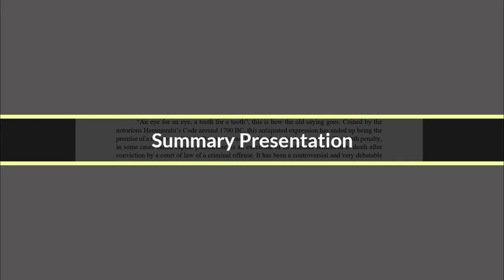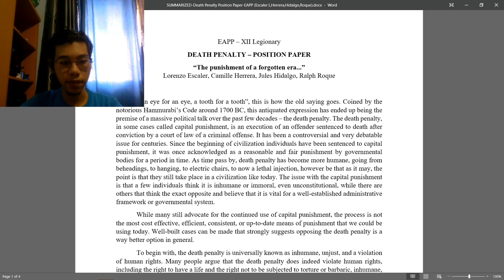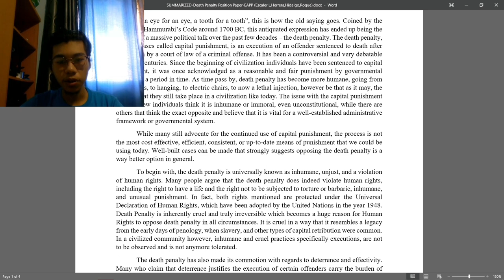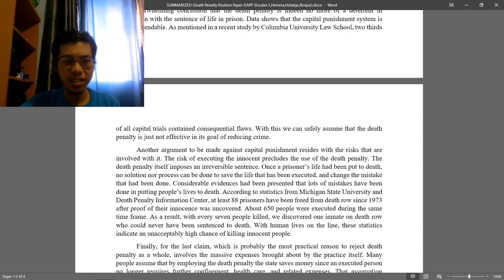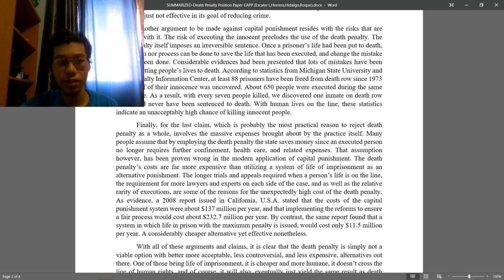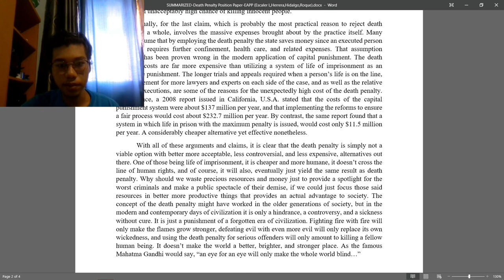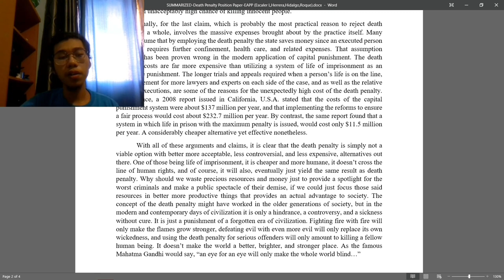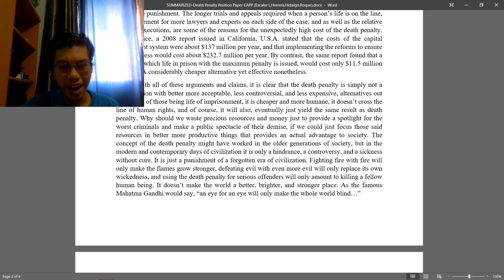Death Penalty - Position Paper (EAPP)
EAPP - XII Legionary
Presentation of the Summary of the Position Paper on Death Penalty
Entitled: "The Punishment of a forgotten era..."

Submitted By:
Escaler, Lorenzo
Herrera, Deanne Camille
Hidalgo, Jules Erwin
Roque, Ralph Louis

Submitted To:
Ma'am Pinky O. Libiran